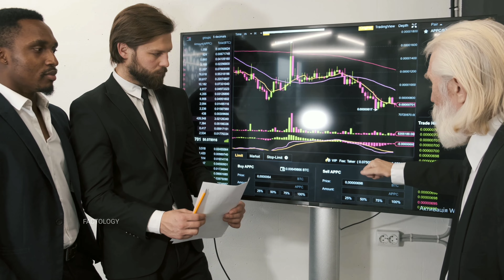चलती ट्रेन म पकड़े गए यह chor 😮😮😮 ( SUBSCRIBE )